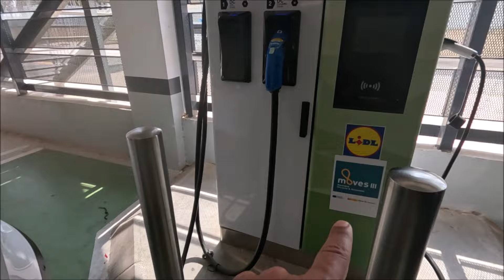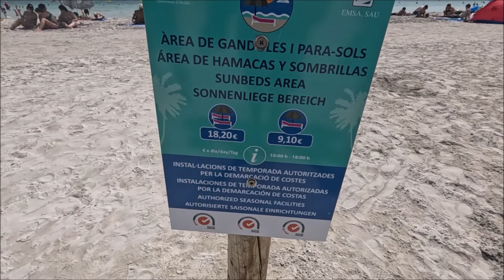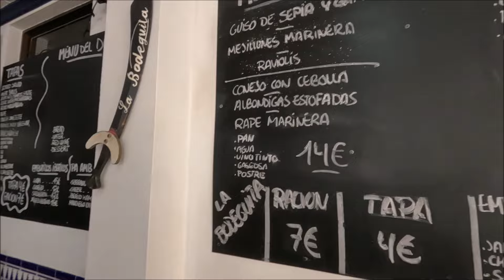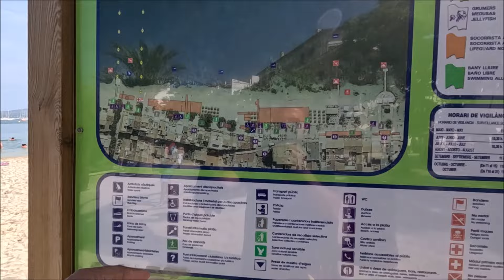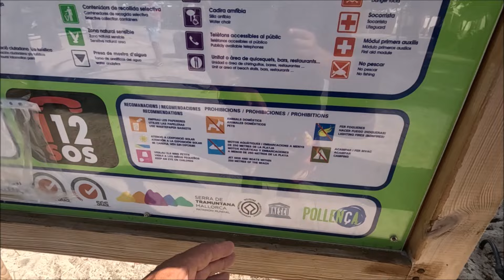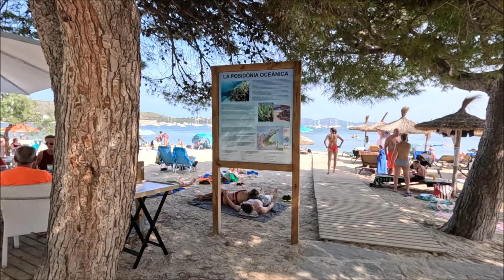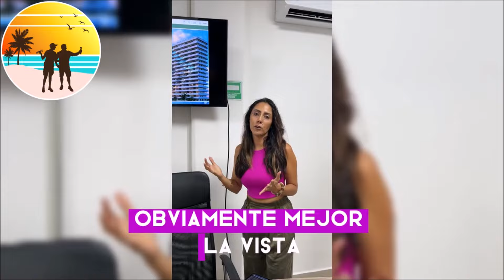Mallorca , Playas de Port de Alcudia y de Port de Pollensa ,22 de agosto